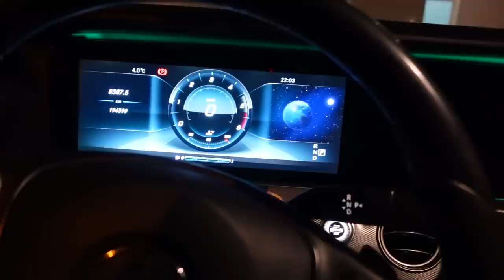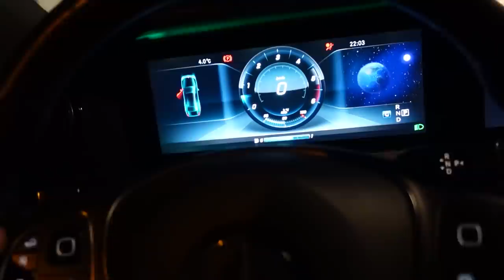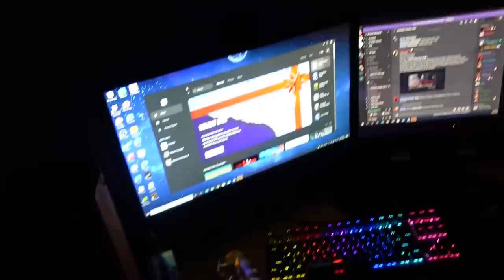PER HERE TPAR VLLAU I HAMZES NE VLOG !!! URIME 2022